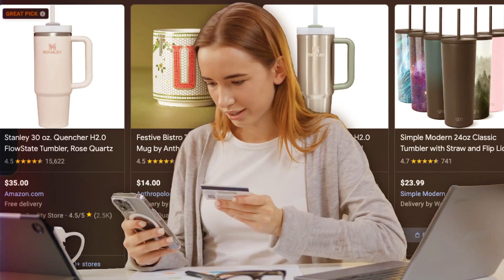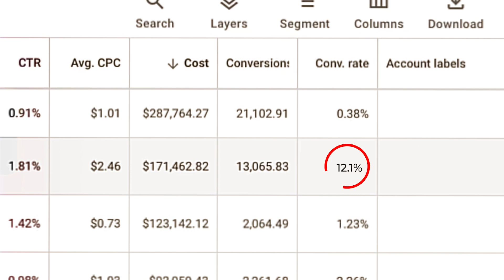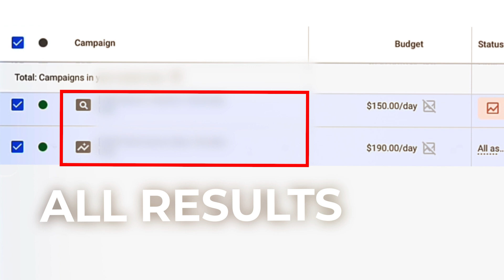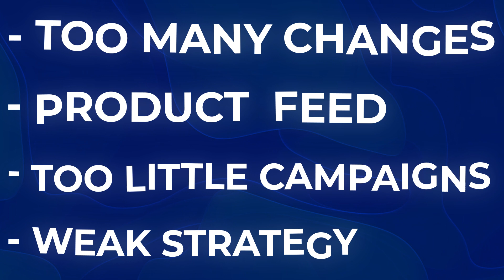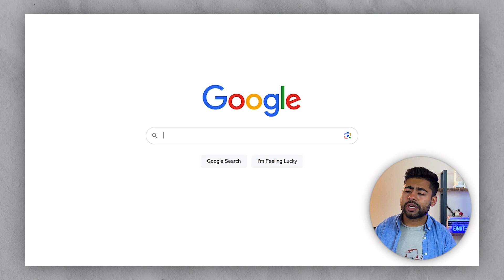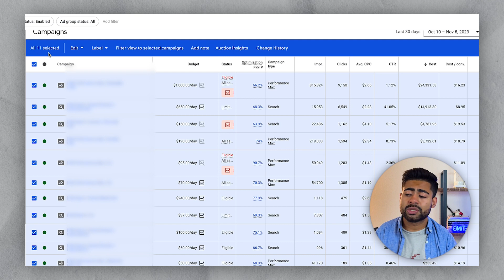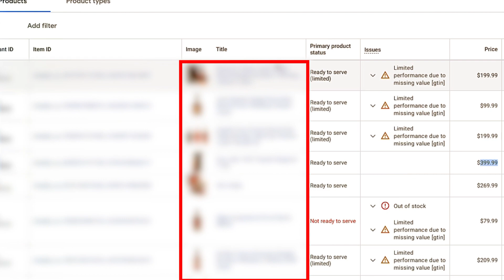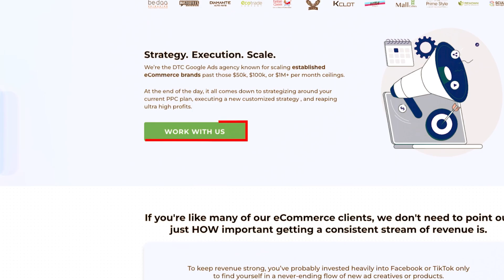Daily Sales Strategy For Google Ads Success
Learn how to achieve consistent and profitable sales every day using Google Ads for your e-commerce business. This video explains strategies to maintain sales consistency without over-adjusting campaigns or disrupting the learning algorithm.

Discover the importance of optimizing foundational elements like product feeds, titles, and descriptions to boost results. The video also highlights running diverse campaign types like Shopping, Search, and YouTube for comprehensive data collection and spreading ad spend effectively throughout the day.

By segmenting products and allocating sufficient budgets, you can ensure consistent exposure and scalability for your e-commerce store. Watch now for actionable tips to improve your campaign performance and boost sales.

What’s your best tip for maintaining consistent sales with Google Ads? Share in the comments below!

Run an eCommerce brand making $50k+ per month & want to scale to the next level with Google ads? Let's work together

💰 Helpful Ecommerce Tools

🔎 Related Phrases:

Consistent Google Ads, Shopify Sales Tips, Profitable Ad Strategies, E-Commerce Growth Ideas, Daily Sales Boost, Product Feed Optimization, Campaign Types Tips, Scaling E-Commerce, Ad Budget Allocation, Campaign Segmentation, Performance Ads Tips, Ad Optimization Guide